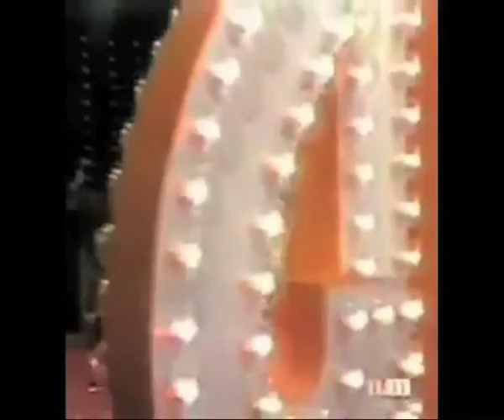. MJ-TRIBUTE LIVE 3. J5-MEDLEY.wmv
FROM OUR MJ-TRIBUTE AT SKREIA, NORWAY